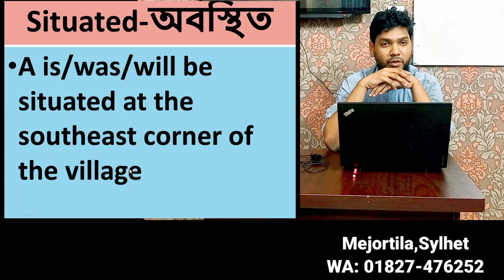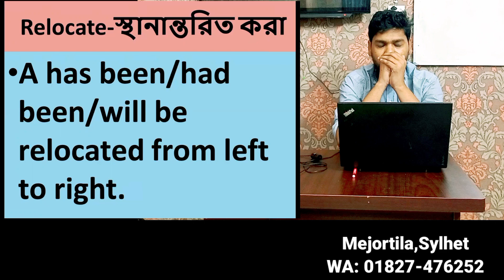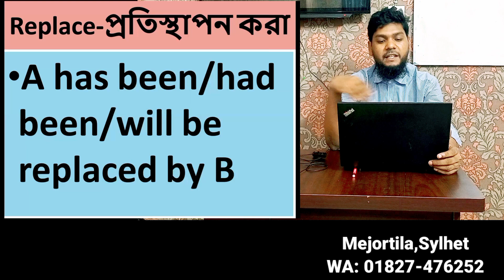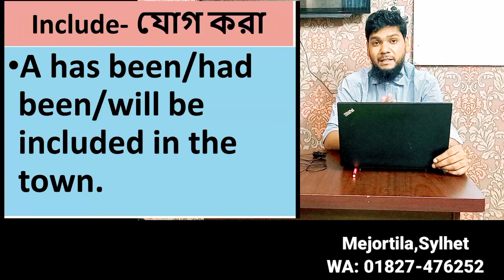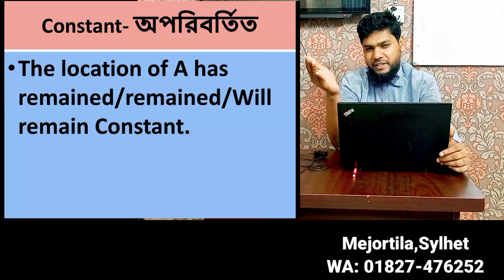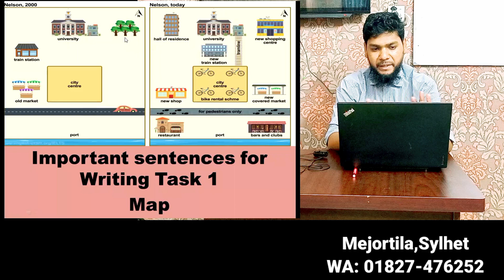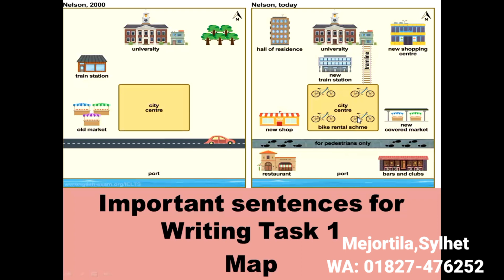IELTS Writing Task 1 - Map এর সমাধান করুন মাত্র ৮ টি বাক্যে